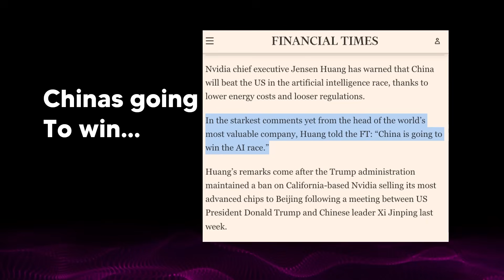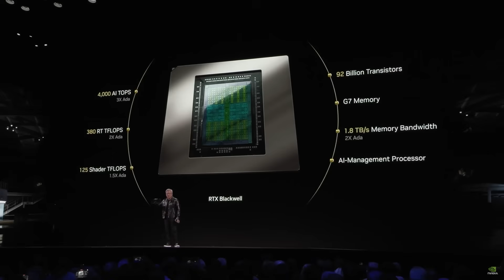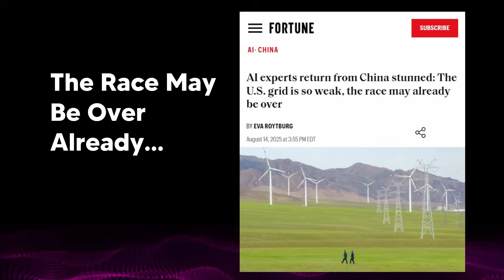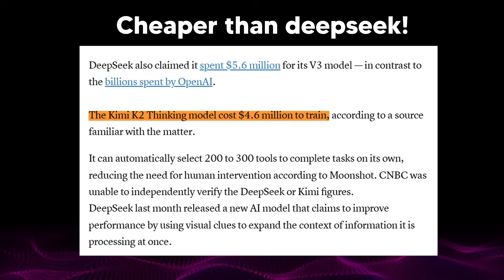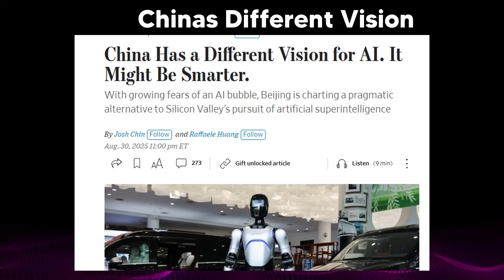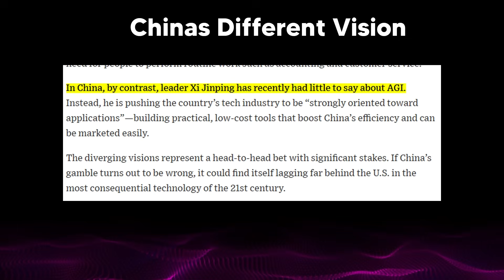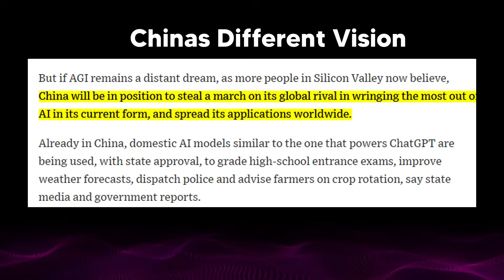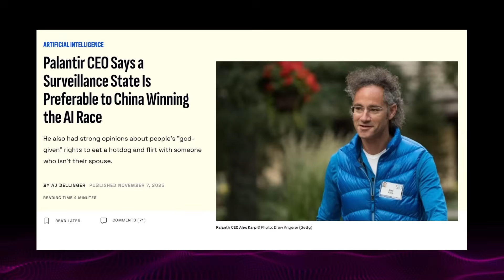Nvidia CEO SHOCKS Everyone: “China Will WIN The AI Race!”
(thats not what i said

Music Used